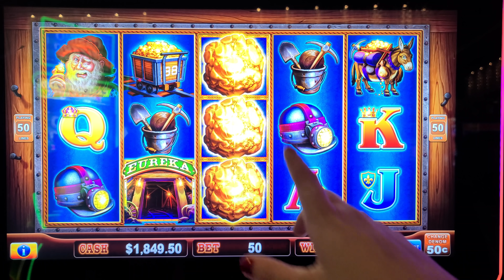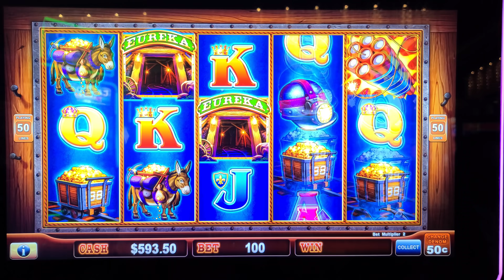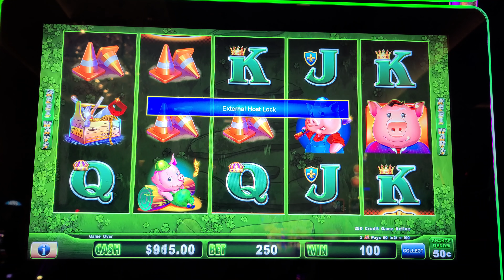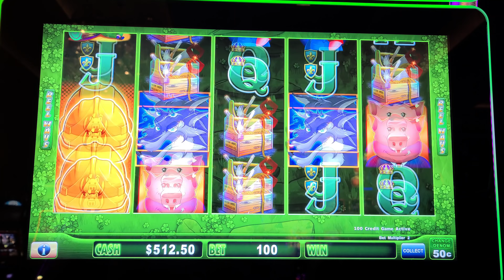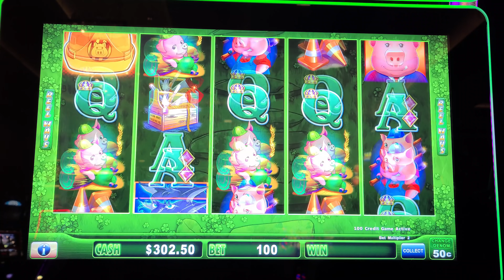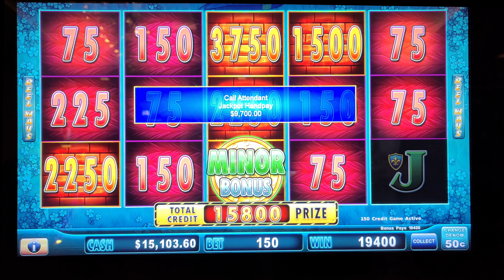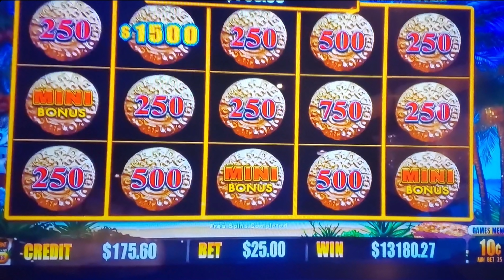MASSIVE JACKPOT!! 5 GOLD MANSIONS on Huff n Puff in Vegas on $75/SMACK!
Lady Luck HQ is at the Cosmopolitan Hotel & Casino in Las Vegas.

Today we are playing on a few different Lock It Link High Limit Slot Machine. We start off on Eureka Blast then move to Huff N'Puff. Lovie Dovie picked this game and we were betting big $75 a smack and we landed the bonus games and this MASSIVE handpay Jackpot! This is a must WATCH and SHARE type of video!